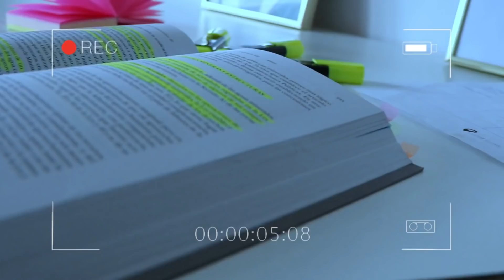Cómo crear un hábito de estudio | UNED | Josie Goms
En este vídeo os enseño cómo creo un hábito de estudio que me ha ayudado a no desanimarme a la hora de estudiar.

¿Cuántos años tengo? 24 (Nacida en 1996).
¿Qué estudio? Ciencias Jurídicas en la Facultad de Derecho
¿De dónde soy? España
¿De qué trabajo? Limpieza de polideportivos y Asesoría en línea

📽 GRABACIÓN📽
CANON EOS 77D

🌟YA SOMOS 23.100 MIL GRACIAS🌟